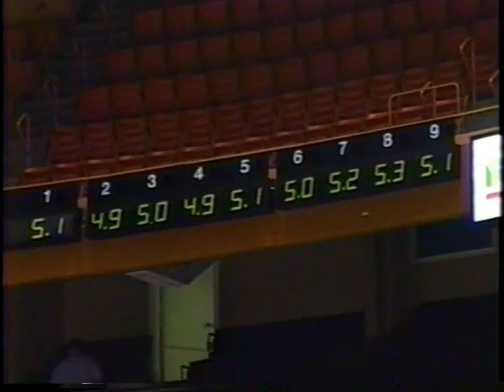1990 Skate America - Mens Short Program - Oliver Höner SUI